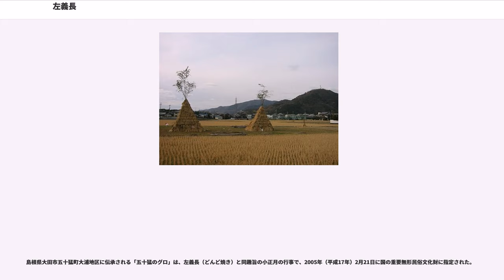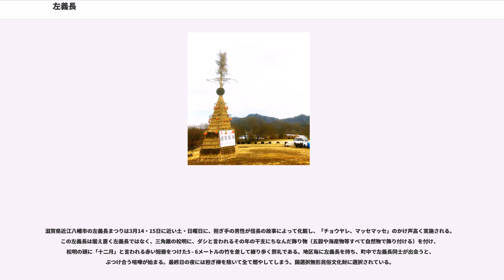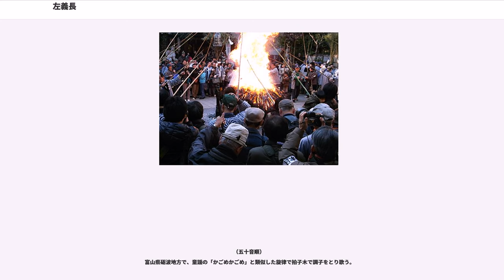左義長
左義長（さぎちょう、三毬杖）とは、小正月に行われる火祭りの行事。地方によって呼び方が異なる（後述）。日本全国で広く見られる習俗である。

1月14日の夜または1月15日の朝に、刈り取り跡の残る田などに長い竹を3、4本組んで立て、そこにその年飾った門松や注連飾り、書き初めで書いた物を持ち寄って焼く。その火で焼いた餅（三色団子、ヤマボウシの枝に刺した団子等地域によって違いがある）を食べる、また、注連飾りなどの灰を持ち帰り自宅の周囲にまくとその年の病を除くと言われている。また、書き初めを焼いた時に炎が高く上がると字が上達すると言われている。道祖神の祭りとされる地域が多い。

民俗学的な見地からは、門松や注連飾りによって出迎えた歳神を、それらを焼くことによって炎と共に見送る意味があるとされる。お盆にも火を燃やす習俗があるが、こちらは先祖の霊を迎えたり、そののち送り出す民間習俗が仏教と混合したものと考えられている。

とんど（歳徳）、とんど焼き、どんど、どんど焼き、どんどん焼き、どんと焼き、さいと焼きとも言われるが、歳徳神を祭る慣わしが主体であった地域ではそう呼ばれ、出雲方面の風習が発祥であろうと考えられている。とんどを爆竹と当てて記述する文献もある。これは燃やす際に青竹が爆ぜることからつけられた当て字であろう。

子供の祭りとされ、注連飾りなどの回収や組み立てなどを子供が行う。またそれは、小学校などでの子供会（町内会に相当）の行事として、地区ごとに開催される。

地方によって焼かれるものの違いがある。

九州地方では鬼火焚き（おにびたき）、鬼火、おねび、ほっけんぎょう、ほうけんぎょう、ほんげんぎょうなどと呼ばれ、7日正月にあたる1月6日の夜または1月7日の朝に行う。

橙（みかん）は代々続くようにと子孫繁栄を願った物を、燃やし易くする為に踏み潰す事が縁起上良くないとされる。実施する地域の分布図や形態については、川崎市市民ミュージアムに展示がある。また、実施しない地域でも、ある特定の日にお札を焼く行事を執り行う地域がある（12月29日など）。近年では消防法やダイオキシン問題で取りやめているところもある。

『弁内侍日記』建長3年1月16日（1251年2月8日）、『徒然草』に見られることから、鎌倉時代にはおこなわれていたらしい。起源は諸説あるが、有力なものは平安時代の宮中行事に求めるもの。当時の貴族の正月遊びに「毬杖（ぎっちょう）」という杖で毬をホッケーのように打ち合うもの（「打毬」）があり、小正月（1月15日）に宮中で、清涼殿の東庭で青竹を束ねて立て毬杖3本を結び、その上に扇子や短冊などを添え、陰陽師が謡いはやしながらこれを焼いたという行事があり、その年の吉凶などを占ったとされる。すなわち、山科家などから進献された葉竹を束ねたものを清涼殿東庭にたて、そのうえに扇子、短冊、天皇の吉書などを結び付け、陰陽師に謡い囃して焼かせ、天覧に供された。『故実拾要』によれば、まず烏帽子、素襖を着た陰陽師大黒が庭の中央に立って囃をし、ついで上下を着た大黒2人が笹の枝に白紙を切り下げたのを持ち、立ち向かって囃をし、ついで鬼の面をかぶった童子1人が金銀で左巻に画いた短い棒を持って舞い、ついで面をかぶり赤い頭をかぶった童子2人が大鼓を持って舞い、ついで金の立烏帽子に大口袴を着て小さい鞨鼓を前に懸け、打ち鳴らしながら舞い、また半上下を着たものが笛、小鼓で打ち囃す。毬杖（ぎっちょう）3本を結ぶことから「三毬杖（さぎちょう）」と呼ばれた。これが民間に伝わり、現在の形になったとされる。

世界的には、中国で旧正月に次いで旧暦1月15日に祝う「元宵節」にも関係しているという人たちもいる。 元宵節は現在でも、夜に提灯や様々な灯を用いて盛んに祝われている。

国民の祝日の成人の日が1月15日から1月の第2月曜日に変更されたことに伴い、地域によっては左義長を1月の第2日曜日または第2月曜日に実施するところもある。

福井県勝山市の勝山左義長は毎年2月最終土・日に行われており300年以上前から続いている。色とりどりの長襦袢を着て太鼓を打ち浮かれ踊る。「勝山左義長ばやし」と呼ばれ「浮き太鼓」が特徴。

岐阜県海津市今尾の左義長は平成29年からは毎年2月の第2日曜日に行われる。

神奈川県大磯町の左義長は国指定の重要無形民俗文化財で、セエノカミサン（道祖神）の火祭りとして、毎年1月14日近辺に大磯北浜海岸で行われている。松の内（1月7日）が過ぎると子どもたちは正月のお飾り...